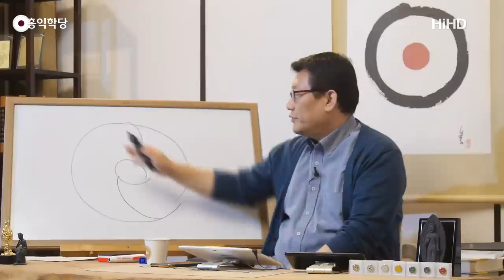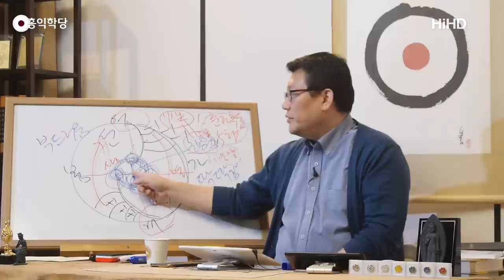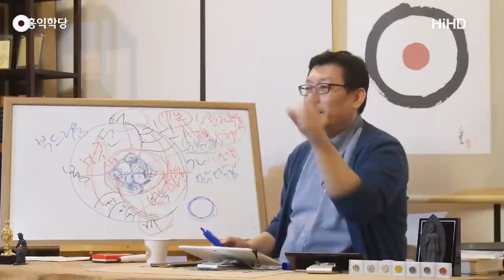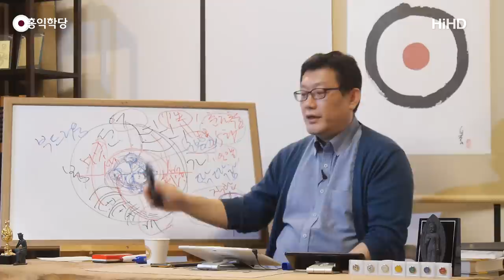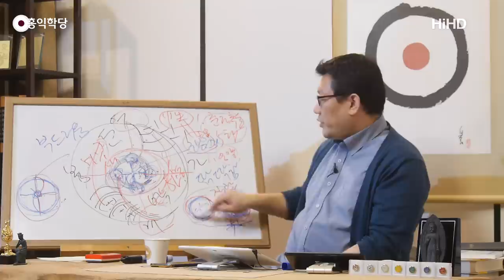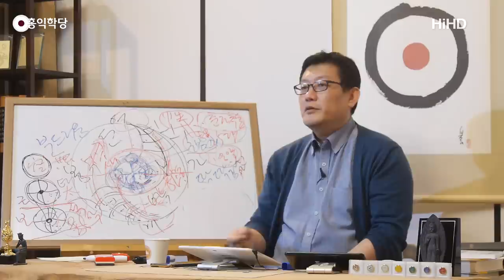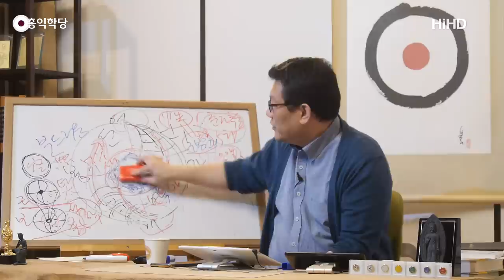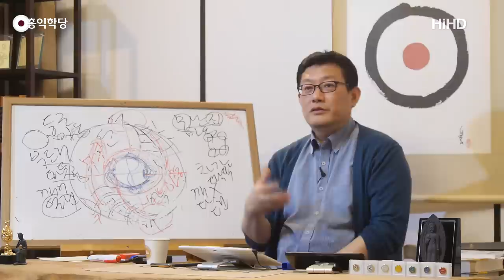[홍익학당] 영혼의 씨알과 모든 종교의 비밀(191106)_A834